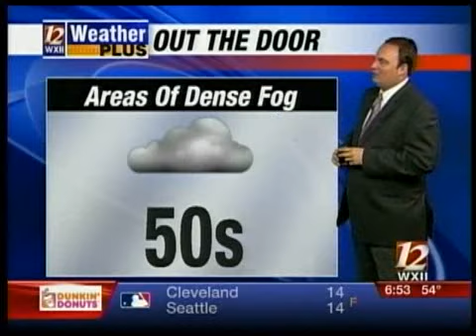Morning Show Bloopers: April 3 Edition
Check out his weeks bloopers.